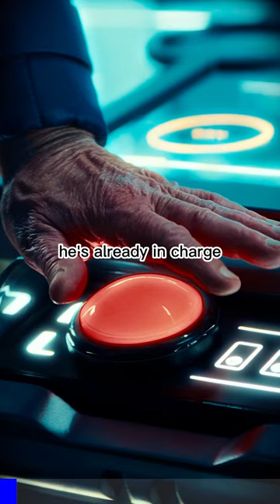Lizzo is a crappy Duchess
The Duchess was a female human who ruled over the planet Plazir-15.
The Duchess was born to a noble family on the planet of Plazir-15. After the fall of the Empire and the founding of the New Republic, she and a former Imperial officer, Captain Bombardier, fell in love and were wed. The couple held the first democratic elections on the planet, in which they were elected as the rulers of the planet. The Duchess and Bombardier also reprogrammed Imperial and Separatist droids to become the workers of the planet, along with the Ugnaughts. This allowed all other citizens to take part in daily recreations. The Duchess was portrayed by Lizzo in "Chapter 22: Guns for Hire", the sixth episode of the Disney+ television series The Mandalorian's third season, which was released on April 5, 2023. The character's title was first mentioned in the caption of the episode as "The Dutchess". This article assumes that the title was a misspelling of "The Duchess".

We’re starting to see what’s going on here. What began as a seemingly stand-alone Star Wars project, The Mandalorian has now, in its third season, revealed some of its connective tissue to the franchise. The series, which takes place nine years after the events of A New Hope, depicts a galaxy suddenly free from the yolk of imperial control. The Empire has collapsed. The Rebels have won. The galaxy is saved. Except not really.

We know from the sequel series, beginning with The Force Awakens, that the New Order will soon rise to take up the Imperial baton. What the new season of The Mandalorian seems ready to answer is this question: How did the galaxy, finally free of totalitarian rule, decide once again to go imperial?

In Episode 3, “The Convert,” we see the repatriation of imperial officers, who must live as second-class citizens—their freedom of movement and employment restricted under the New Republic. We also see the complacency of New Republic politicians, themselves likely with unsevered ties to the Empire. As for the “good guys,” the galaxy they seem to have liberated is far from free and safe. Take the Outer Rim, which includes worlds not party to New Republic treaties and, therefore, not under their military protection. Instead, they must ally with mercenaries to fend off pirates.

The point of all this: the transition from imperial order to galactic democracy has not been a smooth one. The leftovers of that old rule, including the disbanded imperial military, are without a mission and ripe for the kind of re-indoctrination we’re likely to see as the world of The Mandalorian moves toward the New Order.

Episode 6, “Guns for Hire," reinforces many of these issues, with Mando and Bo-Katan acting as diplomatic loopholes for the planet of Plazir-15. (The planet is unable to arm a military due to one of its leader’s former affiliations with the Empire—a restriction similar to those imposed on former Axis powers after WWII.)

Plazir-15 shows some of the shaky transitions between governing structures, especially with its two rulers.

The Duchess of Plazir-15 is just one example of the uneasy transition between Empire and Republic
lizzo the mandalorian
DISNEY+
Plazir-15 is supposedly a direct democracy, albeit one with monarchal trimmings. The Duchess of Plazir-15 (played by Lizzo) is both royal and elected. Her position highlights some of the challenges faced by former imperial worlds: She must keep peace and order while also retaining ruling legitimacy. To do so, she must circumvent New Republic rules in order to keep her people safe. These actions, however, mean exercising power that seems more imperial than rebel. For instance, she keeps her planet under surveillance for this purpose.

One of Andor’s political observations is the existence of complacency in totalitarian rule. Those who preside over such rule lack imagination. They cannot imagine resistance because, for them, no other system of rule appears desirable—or possible. The same applies for this who live under such rule: What is the point of rebellion if it is futile?

Complacency, however, doesn’t seem to have only been a symptom of Empire. The Duchess’ actions on Plazir-15 may relieve her citizens of labor, but they do so only by implementing a new form of power—one where its ruler can monitor and then make decisions for the so-called good of the majority. All season long, we’ve seen this kind of post-imperial influence. Police are replaced by cameras. Prisons are replaced by New Order housing projects. Call it “soft power.” That’s the state of the galaxy now.

The Duchess, like the treatment of Dr. Penn Pershing, will likely act as an example of how the New Republic has gone wrong—and how a resurgence of the Empire’s ideology through the New Order is possible.

We’re likely to see more of her in the future.